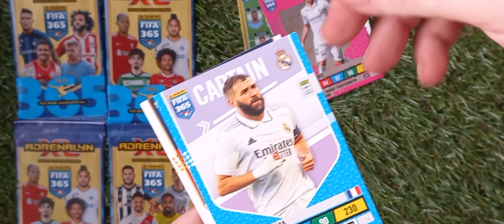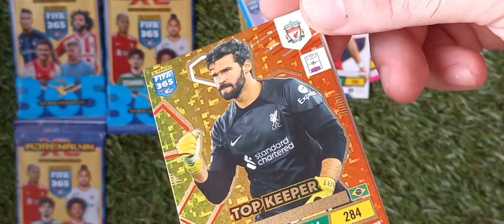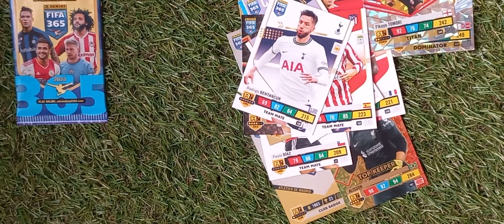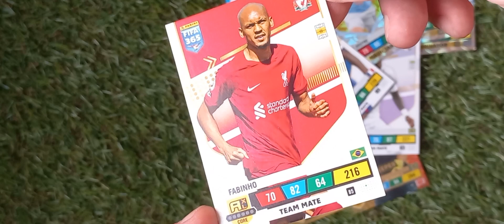FIFA 365 - Adrenalyn XL - Panini - X5 Sobres